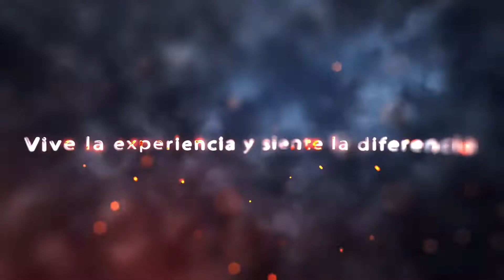Clase de Salsa Lineal Basico en Temuco Mambo - 05 Marzo de 2018